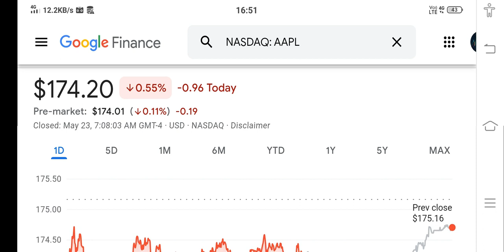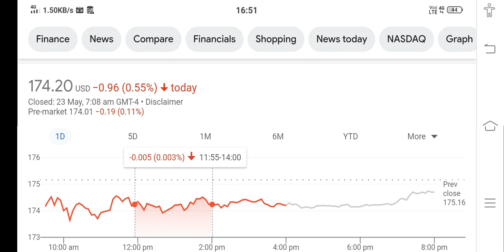AAPL Stock Analysis ! Is The Stock MARKET BULL TRAP Coming NEXT!!